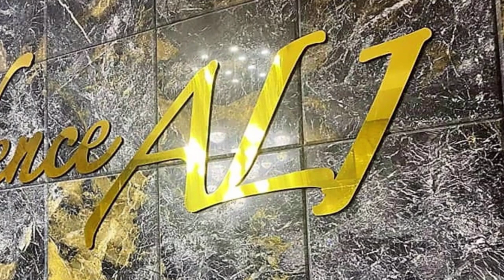👈شوف هذه الإقامة الفخمة في وهران☝️ماشاء الله ☝️NEW ALI RESIDENCY